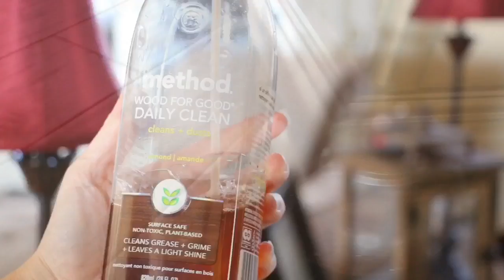CLEAN WITH ME 2019 | CLEANING MOTIVATION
Today I have more cleaning motivation for you as I bring you along for another clean with me 2019. I am so excited because am teaming up and collabing with Kelly from Kelly’s Korner. Make sure to check out her clean with me for more cleaning motivation.

Thank you so much for being here.  I really appreciate you being supportive and taking the time to watch my videos. This really means more to me than I can express.

💋's -Jennifer

❤️❤️Also watch

Apple Watch Bands
Hand Held Vacuum / Black and Decker
Pressure cooker / Cuisinart
Instant Pot 6qt
Instant Pot 8qt
Instant Pot Steam Basket (Hatrigo)
Camera Canon EOS 70D
Vlog Camera Canon G1X

About Me:
I am a mom of 3 kids. Welcome to my CALM, but mostly CRAZY life. I love crafting, cooking, and cleaning. Sometimes I get it right and other times. wellllll, not so much! I share all 3 styles of videos with you on my channel. I hope to motivate you and also show you that life just isn’t perfect!

Title Cute
Title: Happiness